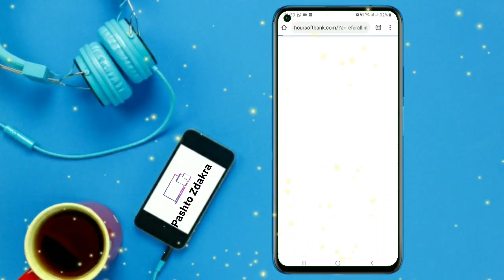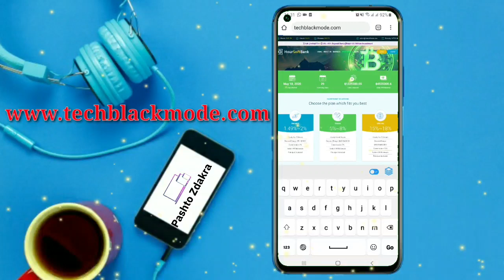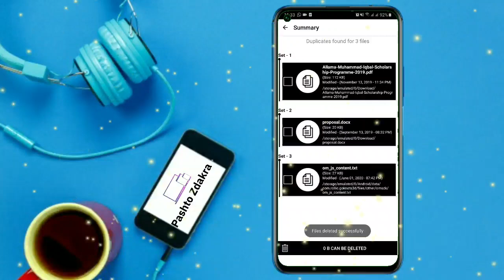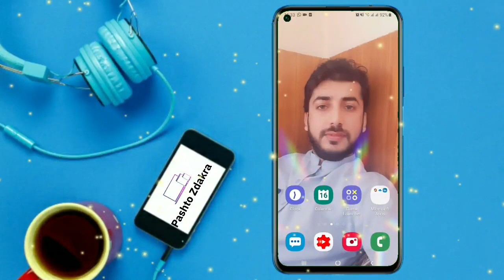Best Duplicate filse finder for all Android user|| دغه اپلکیشن ضرور خپل موبایل کی انسټال کړی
Personal Facebook: زما شخصی فیس بک